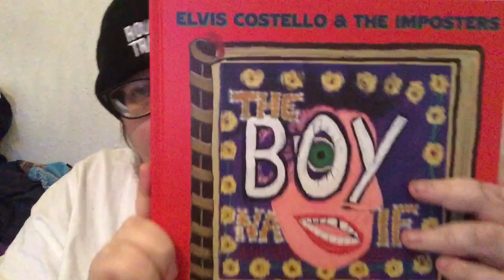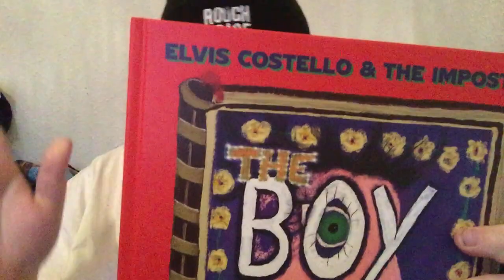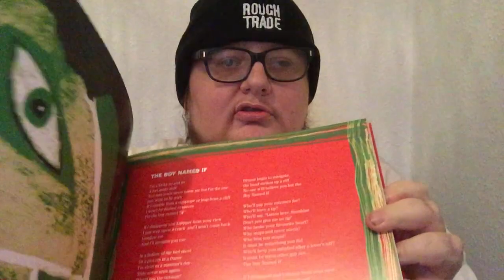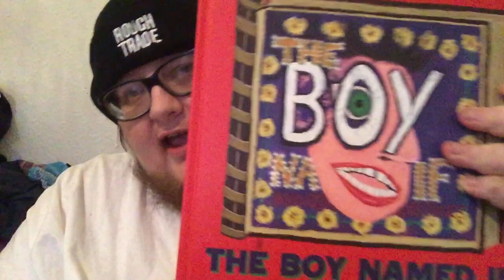Albums Of 2022 Day 3 - Elvis Costello & The Imposters - The Boy Named If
A TERRIFIC latter day record from Mr McManus